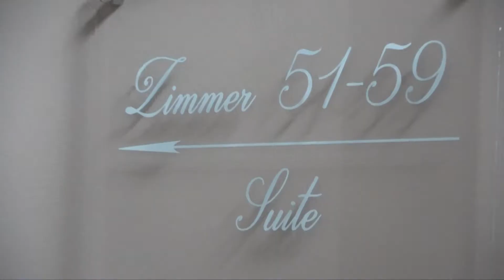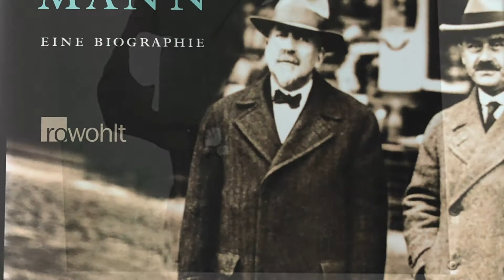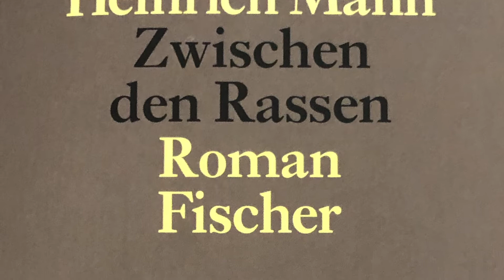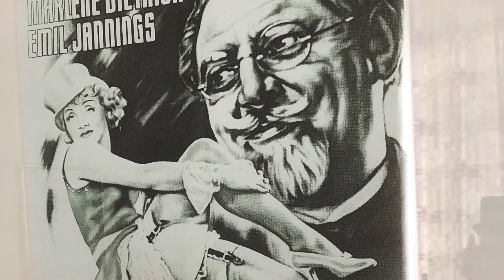Zimmergespräche: Heinrich Mann - ein Autor und Rebell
Heute am 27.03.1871, also vor 150 Jahren, ist Heinrich Mann in Lübeck geboren worden.
Als Erstgeborener einer Lübecker Patrizierfamilie wurde er dazu bestimmt, das Erbe der väterlichen Firma zu übernehmen. Aber wie sein Bruder Thomas, entzog er sich diesen Wünschen und widmete sich der Literatur und dem Theater und machte mehr Furore als Rebell und als zeitkritischer Autor. Um mehr über ihn zu erfahren, haben wir uns dazu einen wahren Heinrich-Mann-Kenner zu einem Zimmergespräch eingeladen - den Kulturwissenschaftler Manfred Eickhölter. Auch wenn bei unserer Chefin Hilke Flebbe die Stimme etwas krakelt, wie sie es sagt, erfahren wir eine Menge vom heutigen Geburtstagskind.